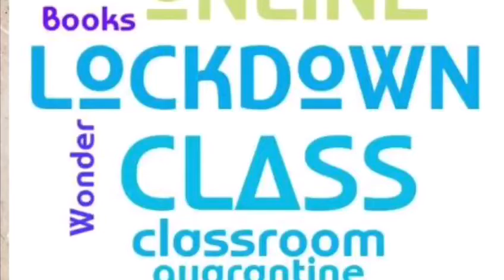80 dias de clases en casa2020